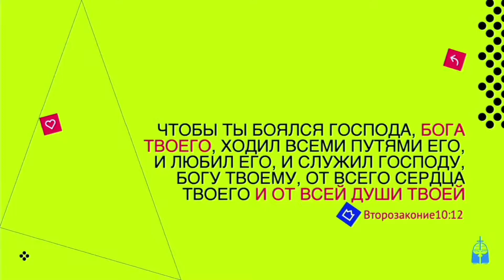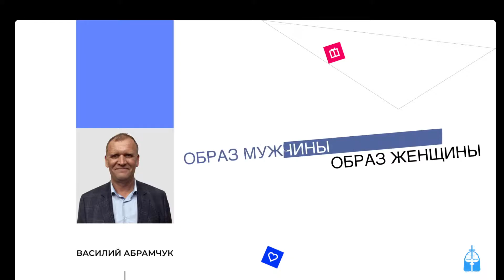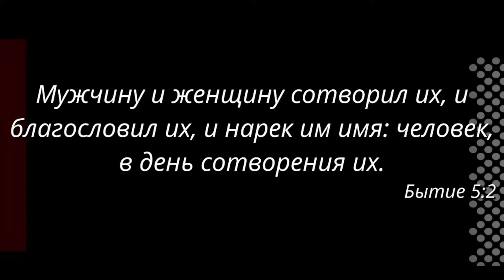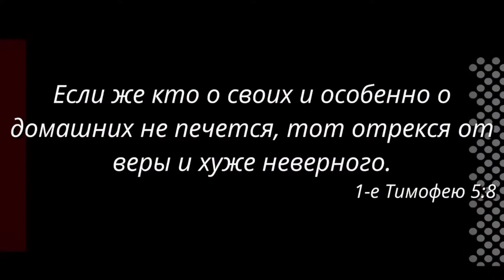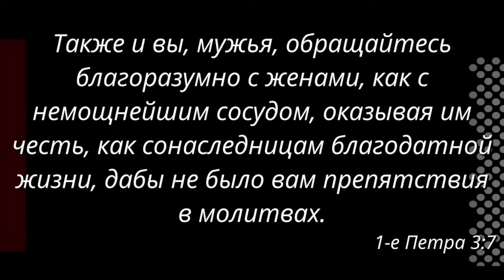Абрамчук Василий (г. Иркутск) - Образ мужчины и женщины в Библии (Проповедь)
Съезд молодежи ОСХВЕ Сибири 2022. Абрамчук Василий (г. Иркутск) - Образ мужчины и женщины в Библии (Проповедь)